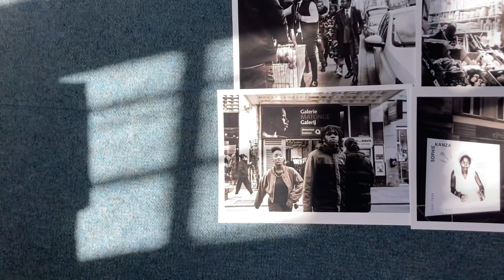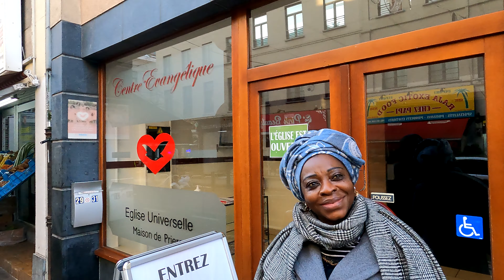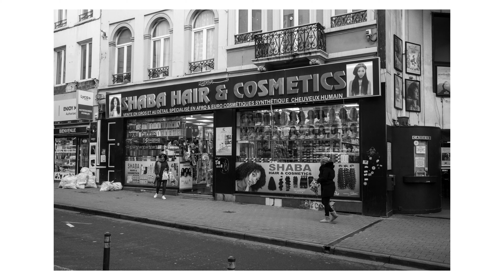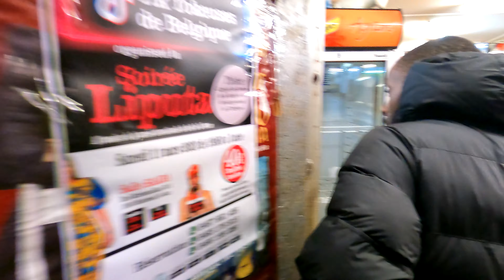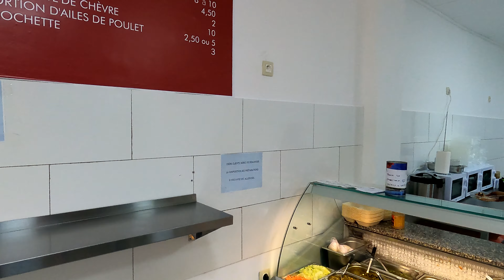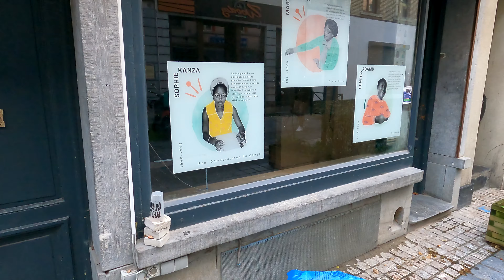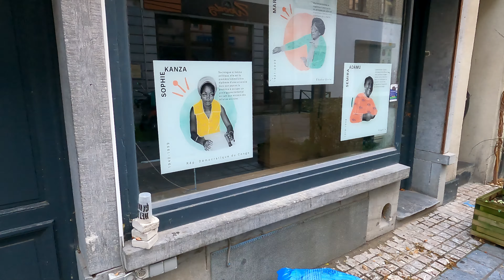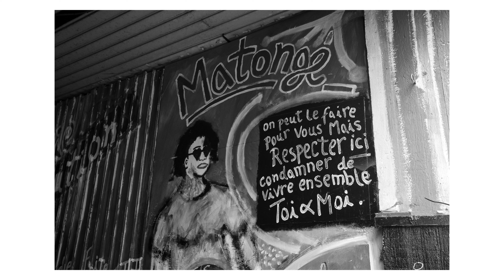Matonge (Brussels, Belgium) - Geez Photowalk #51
Join Mister Geez, a street photographer, as he takes you on a POV tour of the Matonge neighborhood in Brussels, Belgium. Discover the vibrant African and Afro-Caribbean community that calls this small area home, and learn about the rich culture and history of the neighborhood.

Follow along as Mister Geez takes you through the streets and galleries of Matonge, visiting hairdressers, barber shops, restaurants, clubs, grocery stores. Meet the interesting characters that he's encountered during his trip to document the African diaspora in the area.

Located near Porte de Namur, Matonge may be a small area in Brussels, but it's a bustling hub of activity and culture. African and Afro-Caribbean communities can find products and services to connect with their homelands while being in Europe. Get a unique perspective on this vibrant neighbourhood through Mister Geez's lens and gain an appreciation for the diverse communities that make up Brussels.
Until next time,
G.